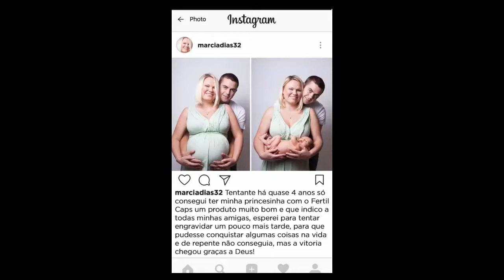Fertil Caps Funciona mesmo? Fertil Caps é Bom? Apresentação FertilCaps Oficial e Original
✅O QUE É FERTIL CAPS?
Um medicamento 100% Natural produzido basicamente da raiz da Maca Andina, rica em vitaminas, minerais, proteínas, fibras e outros elementos que ajudam o organismo em questões como o aumento da fertilidade.

O fertil caps vai te ajudar a engravidar se você possui algum problema, tanto você, quanto seu marido podem tomar se caso se encaixem no que vou te passar.

É necessário fazer o tratamento por um período indicado, não precisa de prescrição médica para comprar o fertil caps.

✅COMO DEVO TOMAR FERTIL CAPS?
Recomendado tomar todos os dias, começando 7 dias antes do período fértil, por no mínimo 6 meses, sendo 1 capsula antes do café da manhã e 1 capsula antes do jantar.

✅POR QUANTO TEMPO DEVO TOMAR FERTIL CAPS?
Recomenda-se o uso de 6 meses do produto para sentir ótimos resultados no aumento da sua fertilidade.

✅Fertil Caps Funciona ?

Sim o fertil caps funciona e muito bem se fizer o tratamento da forma indicada pelo fabricante, vou te passar os passos necessários.

Caso não siga isso, você pode não realizar seu desejo ou sonho de engravidar, então é importante seguir.

✅Fertil Caps Engravida Mesmo

Caso você ou seu marido tenha esses problemas abaixo, podem tomar:

Mulher:

- Problemas na Ovulação;
- Obstruções nas trompas;
- Histórico de abortos;
- Síndrome de ovário policístico ou endometriose.

Homem:

- Dificuldade de ereção;
- Baixa concentração de nutrientes no sangue;
- Baixa contagem ou mortalidade de espermatozoides;
- Alta mortalidade de embriões.

✅Fertil Caps Onde Comprar

Para comprar o fertil caps original eu indico que compre somente no site oficial do distribuidor, dessa forma você não correrá riscos de falsificação, golpes e perca de dinheiro. NÃO COMPRE NO MERCADO LIVRE, OLX ou outros sites que Não seja do Fabricante. Site Oficial do Fabricante

✅QUAL É O PRAZO DE ENTREGA FERTIL CAPS?
O prazo médio de entrega para o Brasil é de 10 a 15 dias úteis. O produto só é enviado após a confirmação do seu pagamento pela administradora do seu cartão de crédito ou após a confirmação da liquidação do boleto.

✅QUAIS AS FORMAS DE PAGAMENTO FERTIL CAPS?
Aceitamos os cartões de crédito mais usados: Visa, Master Card e outros. Você também pode optar pela opção de boleto bancário.